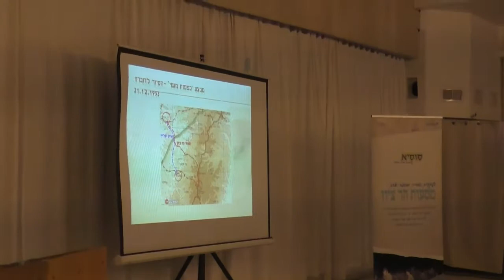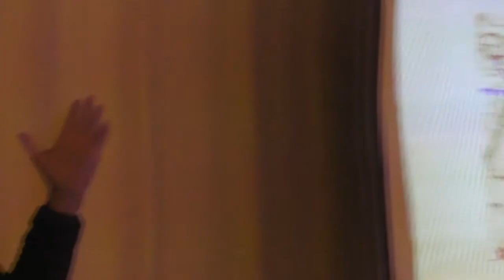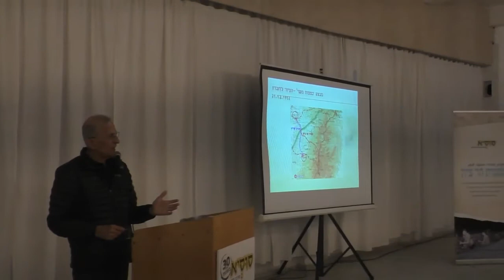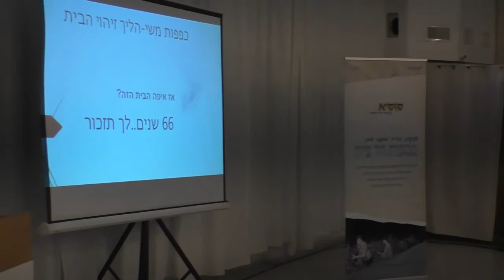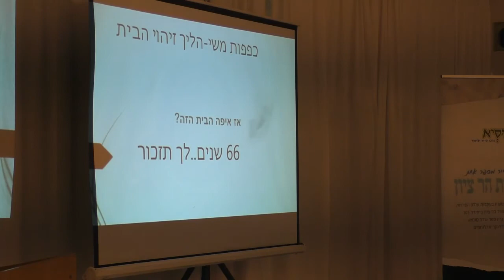'19108-בי"ס שדה סוסיא ועמיתים לטיולים-כ"א כסלו תש"פ-לוחם ביחידת 101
19108-בי"ס שדה סוסיא ועמיתים לטיולים-כ"א כסלו תש"פ-מסעות הר ציון-ערב עיון בעקבות פעולת כפפות משי -  לוחם ביחידת 101- מרצה- מרדכי בן עוזיאל [ טרזן ]  הפקה לשם שמים